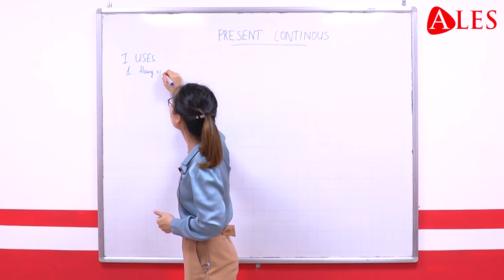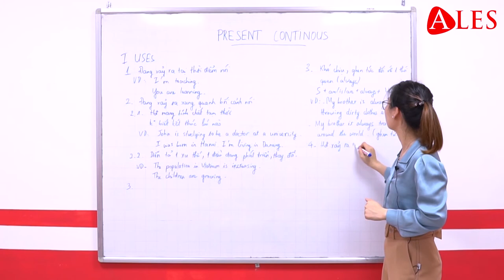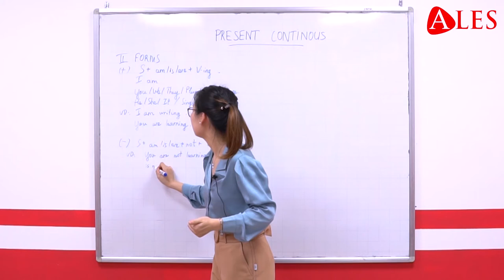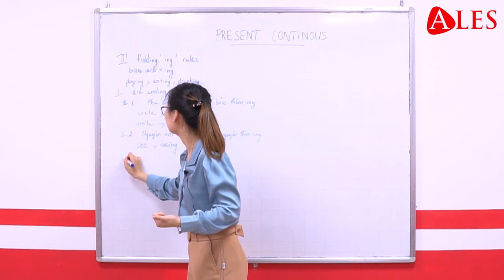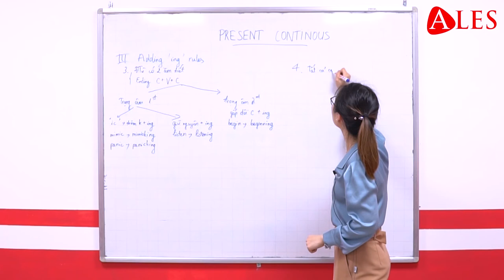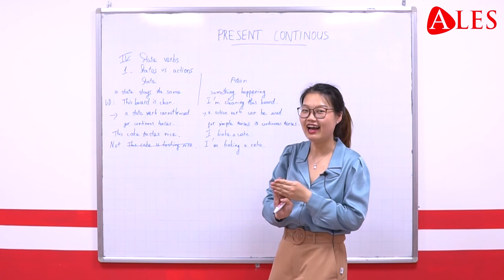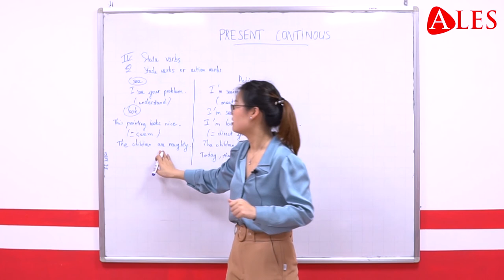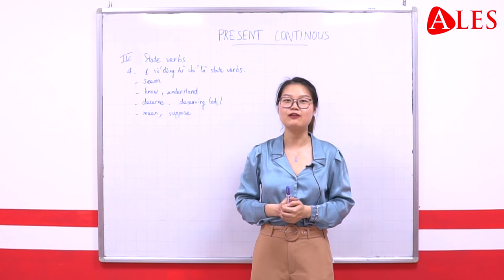[ALES] Hiện Tại Tiếp Diễn - Cô Mai Vân